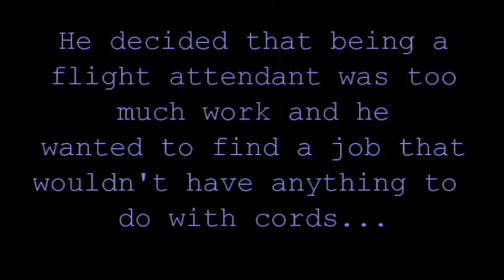Webkinz Short Film: Beginner Flight Attendant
On Congo's journey to find a new occupation, he decides to try being a flight attendant. His friend who would be his flight attendant partner is sick so Congo is stuck to try his new job for the first time. again.

Shout out to a friend, who will remain unnamed, for helping me with this video! But if she goes unnamed, then that's technically not a shout out and more of an acknowledgement... It's still something!

Are there any suggestions from you guys for what other jobs someone could try as a beginner? Will Congo ever find a job to keep, at this rate?